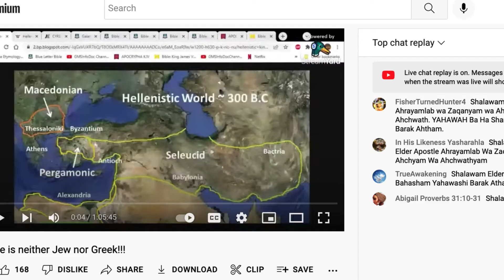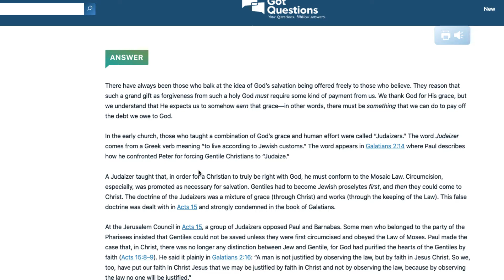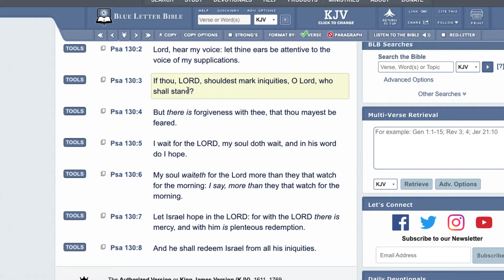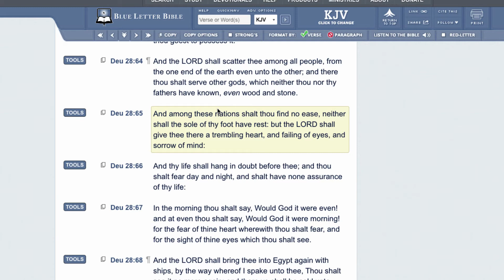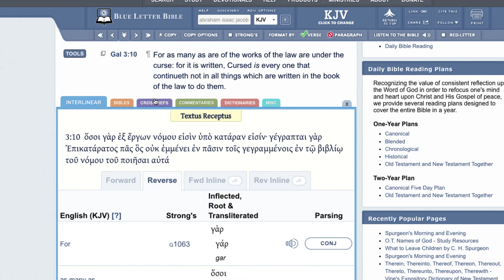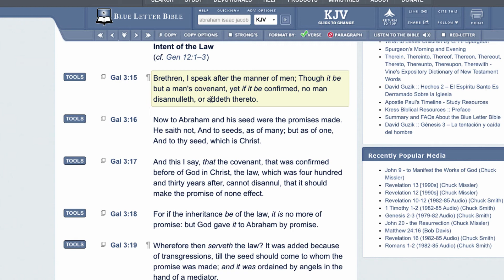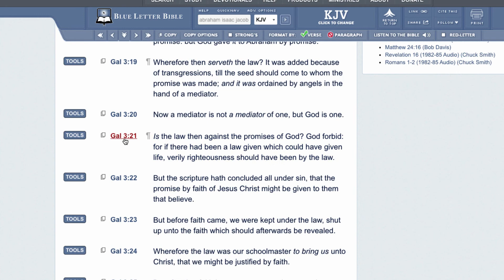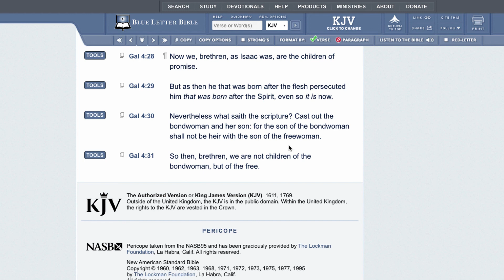GALATIANS 3RD CHAPTER